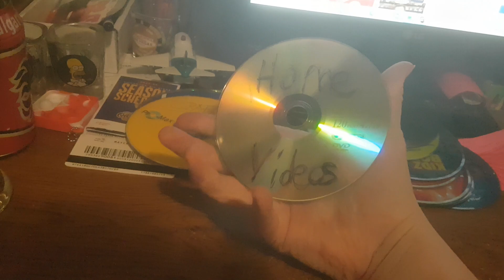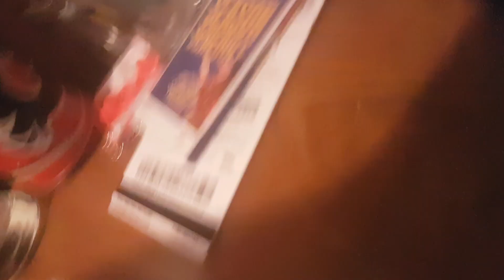Destroying crap with scissors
Recorded with my Galaxy S7 a long time ago